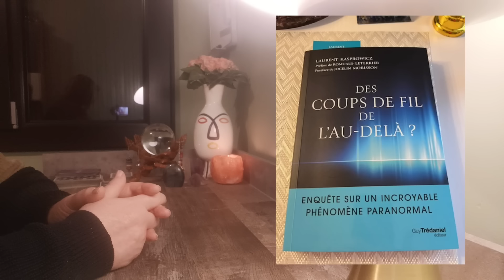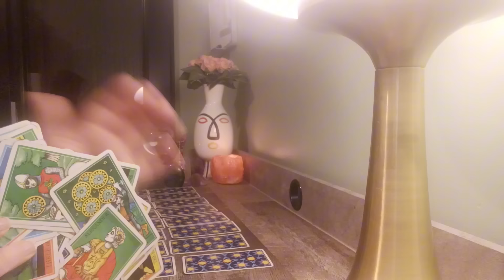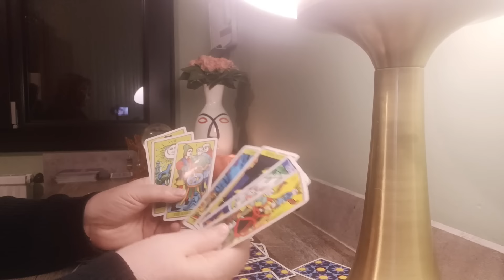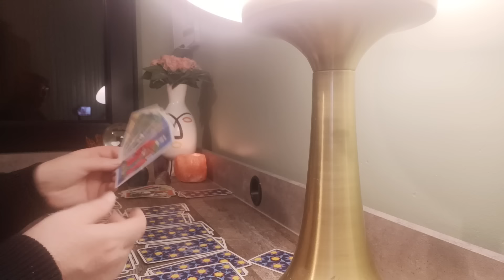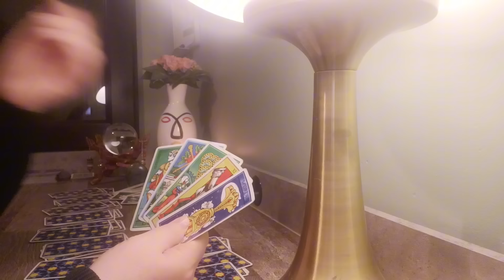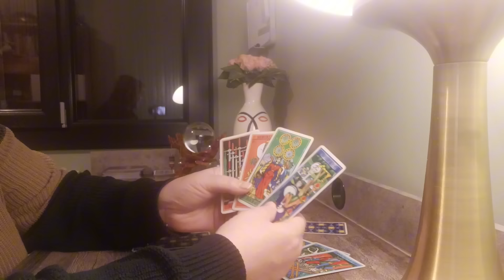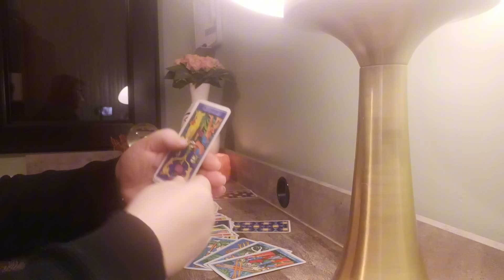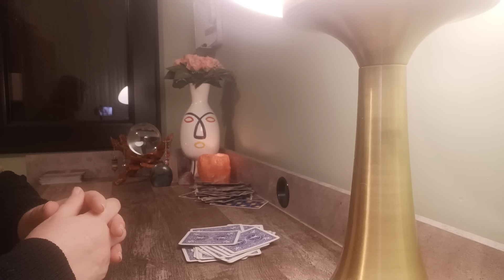Enquête .... Où es-tu ?